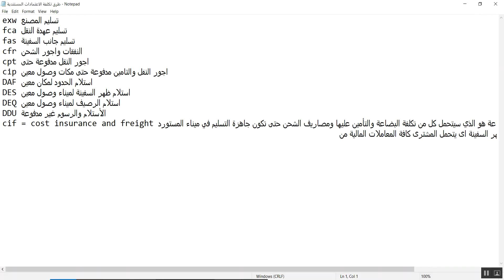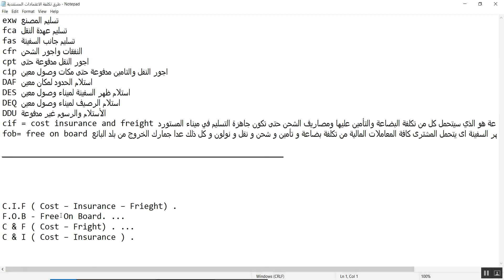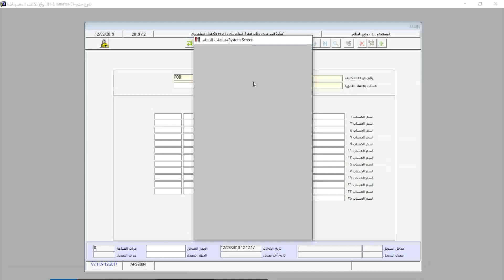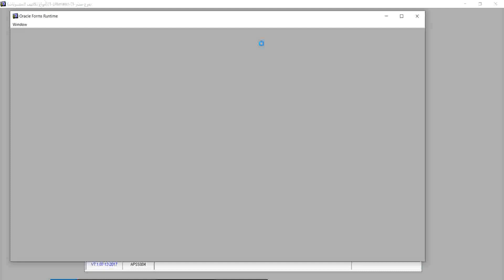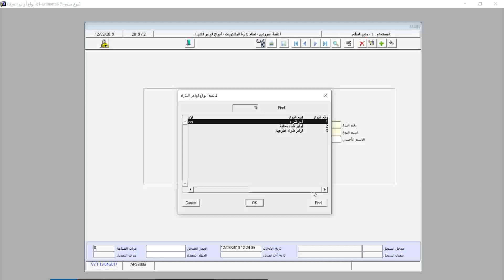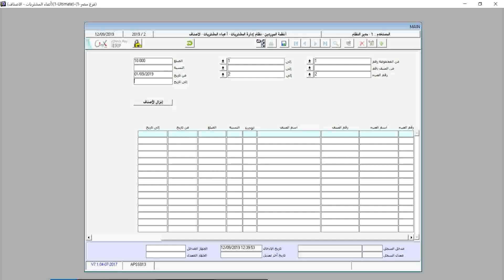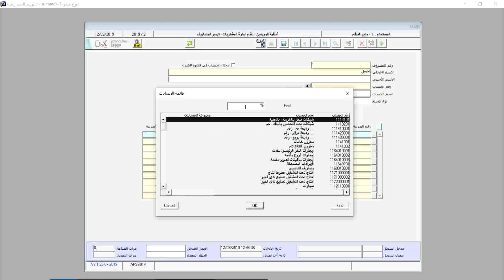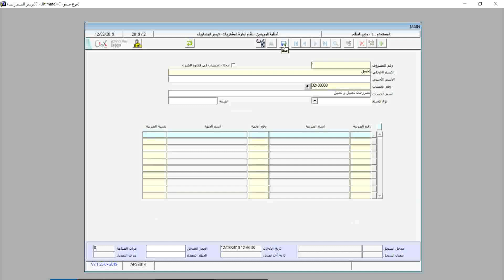Onyx Pro ERP المحاضرة التاسعة و الثلاثون تهيئة نظام الموردين على نظام اونكس برو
سنتعرف فى هذه المحاضرة على انواع تكاليف الشراء الخاصة بالاعتمادات المستندية و كيفية اضافتها على نظام اونكس و ربطها بحسابات خاصة بها و ما هى المتغيرات اللازمة لعمل ذلك، كما سنتعرض لطرق اضافة انواع طلبات شراء و انواع اوامر شراء، كذلك سنتطرق الى ماهي اعباء المشتريات للأصناف و كيفية التعامل مع هذه الاعباء بإضافتها و ربطها بأصناف معينة و ما هى المتغيرات اللازمة لاتمام هذه التهيئة، ايضا سندرس مفهوم ترميز المصاريف و ما هى الفائدة من ذلك و ما هى طرق التعامل مع الترميزات للمصروفات الخاصة بها فى فواتير المشتريات.

لمزيد من التفاصيل عن برنامج أونكس برو

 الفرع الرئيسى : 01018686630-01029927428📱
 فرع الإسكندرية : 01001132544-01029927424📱